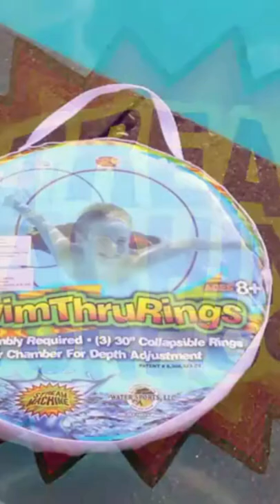Amazon toys# toys#different toys#Subscribe this channel#Tabish Toys Collection#short#viralvideos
welcom to Tabish Toys Collection,Tabish Toys Collection channel!
CoComelon Official Musical Bedtime JJ Doll, Soft Plush Body
Water Sports Swim Thru Rings, Swimming Pool Toys for Summer Activities and Outdoor Games, Assorted Pack
Aqua Large Stingray Glider - Single Pack - Underwater Pool Toy with Adjustable Fins Travel Up to 60 Feet - Navy/Light Blue
We are a family friendly toy channel that loves to make everyone smile through our toy collections, unboxings and reviews. New Gadgets make Our Everyday Life Easier, And I will bring Every Type Of Useful Gadgets and awesome products on my Videos, which you can buy and make your life easier.
1. POSITIVE: We bring joy, positivity and entertainment.
2. EXCITING: Sneak peaks, brand new launches, toy reveals and collectibles!
3. TRUSTWORTHY: Videos will always be family-friendly and give our real opinions.
4. EXPERTS: We know toys, we know moms, we know collectors, we know kids and how to bring the joy!
5. MISSION DRIVEN: We donate many featured toys to kids in the hospital and in need.

I also added some cool Japanese toys like Kracie Popin Cookin, Kutsuwa Eraser Making Kit, Re-Ment miniatures and Charms.

Enjoy kid playing with Tabish Toys Collection channel.
Thanks for visiting our channel and enjoy our video.
trandingToystars leaves no stone unturned to keep kids entertained and active. The channel is abundant with bedtime and moral stories, and interactive games.
tabish toys  channel creates kid friendly and fun videos for girls, and small children with doll clothes for dress up, makeup toys, doll furniture for dollhouse. Our favourite dolls are Barbie, Chelsea, Skiper, Anna, Elsa, Anya, Elsia, American girl, Baby Born, Petitcollin and their doll toys accessories for fun and educational doll videos our doll tv."Tabish Toys Collection" is the top rated kids' YouTube channel   as they constantly engage in fun and crazy adventures. Since launching on YouTube in 2022 Tabish Toys collection has attracted.channel.

If you have any inquiries about advertising, please visit this link()